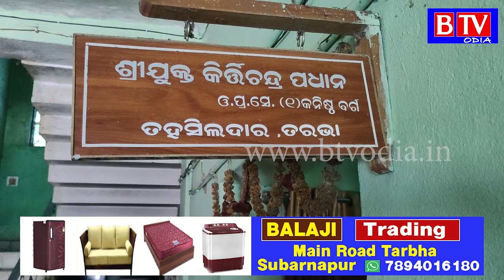Tarbha : ଜବର ଦଖଲ ଉଛେଦ ଦାବିରେ ତହସିଲଦାରଙ୍କ ଦ୍ୱାରସ୍ଥ ଗ୍ରାମବାସୀ//BTV odia